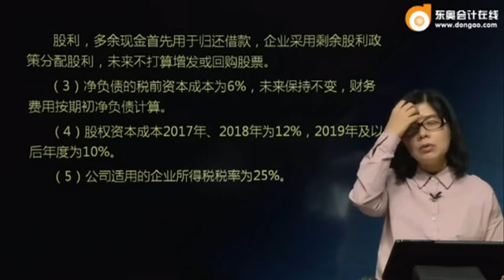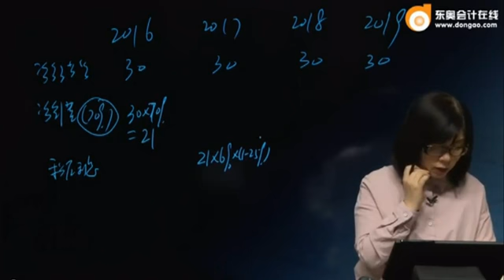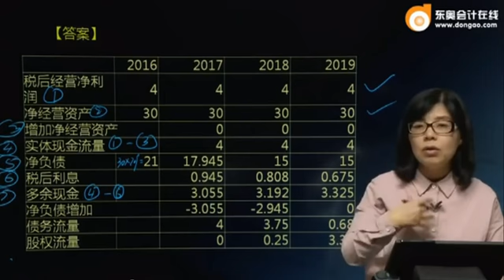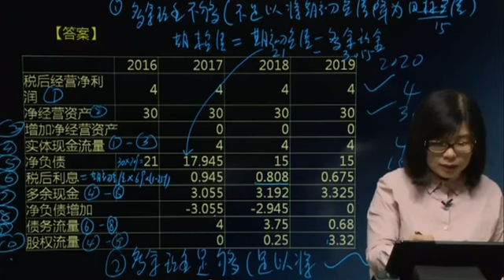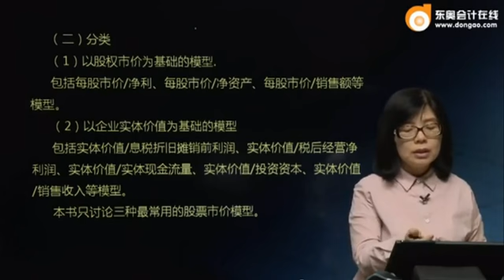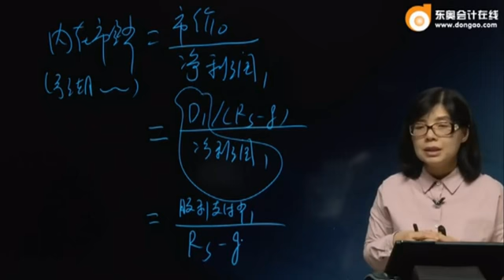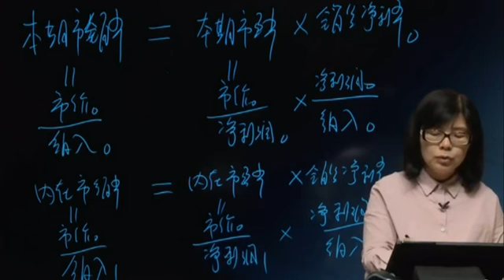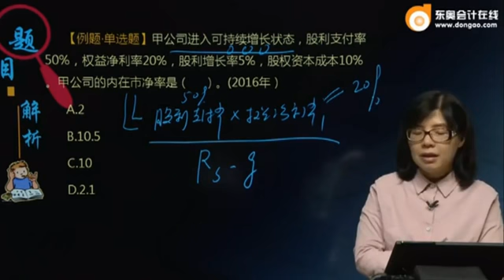17zkcg yhhjc 048 0804